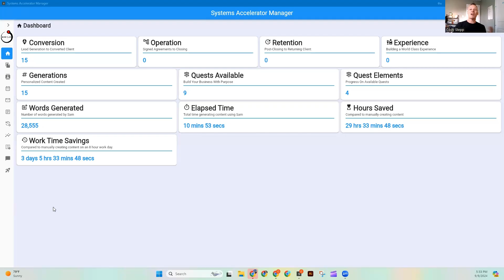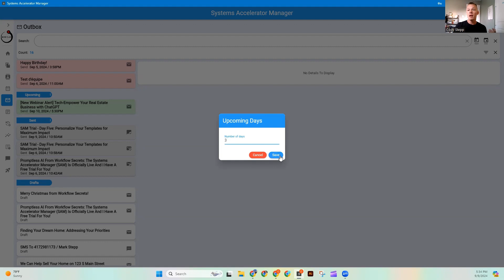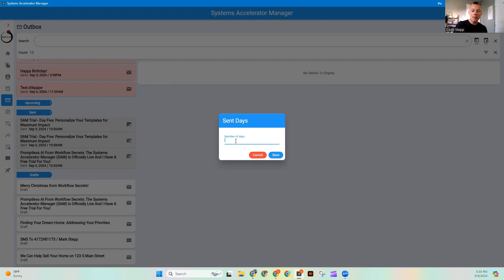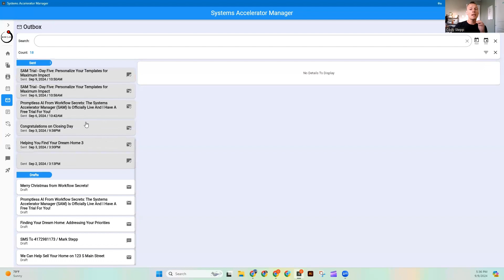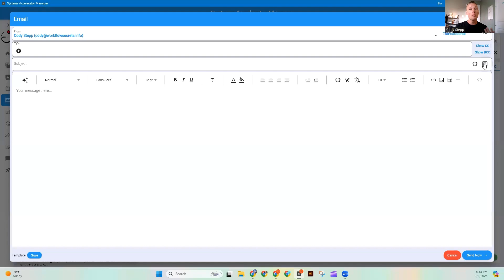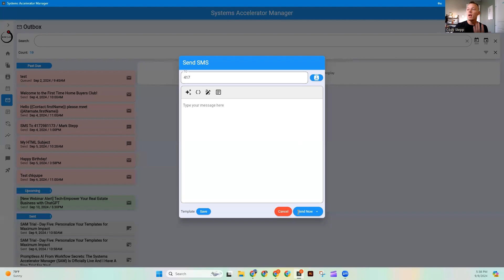SAM 2.0 Trial Series: Task Ten: Understanding The Outbox Inside The Systems Accelerator Manager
Welcome to the Systems Accelerator Manager, over this trial series we will be breaking down each of the daily tasks to ensure you walk away from your trial of SAM 2.0 with all five ‘Wins’ moving you closer to a strong understanding of SAM - which will give you the best look at how my system could help your business succeed.

Today’s Task: Outbox
Navigate to the Outbox tab.

Note: There are five areas your messages will fall into inside the Outbox: Past Due, Today, Upcoming, Sent, and Drafts.

The Upcoming and Sent have a three stacked dot icon to the right of them. Click to adjust how far you want to look ahead (Upcoming), or in how far-back you want to see (Sent).

Click into the First Time Home Buyer Message we cued up yesterday - depending on when you are reading this, it will either be in the Upcoming or Past Due.
Click Edit so we can check the details, and make any necessary changes.

Once done editing we can set it to either Send Now, or select Send Later using the down carrot to send at its scheduled time. (Ex. Select “Send Later” to keep it cued to send).
Select to send Today, at 8:00 PM.
On the top right click the Three Stacked Lines (looks like a line tornado) to filter your tasks by categories or pairs (Ex. Drafts, Sent).
Lastly, right above, click the Start to set a date range you want to filter your Outbox by then hit Ok (Ex. August 1 - October 31).

Note: Anything that SAM has generated based on an Objective will be waiting there for your approval. This ensures you have the final say on every piece of communication that leaves your system.

⚡ Power-User Tip: Make it a habit to check the Outbox daily. Start with Past Due items to ensure they are taken care of, move to all your tasks for Today, then take a snapshot of what you have Upcoming to stay on top of your Outbox.

Curious about revolutionizing your real estate business with AI?
Meet SAM – the Systems Accelerator Manager. 🤖

Don't miss out on the future of real estate – Join the SAM revolution today!

📘 In-Depth Knowledge Hub:
Want to dive deeper? Access our FREE comprehensive eGuidebooks tailored for real estate professionals navigating the AI landscape. Discover strategies, insights, and practical steps to leverage AI in real estate.

📖 The Ultimate Resource for Real Estate Agents:
Get your hands on 'The Ultimate ChatGPT Guidebook For Real Estate Agents' in PDF format. Equip yourself with invaluable insights tailored for your profession.

📚 Elevate Your Real Estate Game!
Dive into "Our Best Workflow Secrets: A Real Estate Agent's Guide To Success In Business".
Teaser Alert! Read the first section for FREE

🛠 Tools & More:
Keen on maximizing efficiency? Explore the C.O.R.E. Strategies Application and other resources to boost your real estate operations.